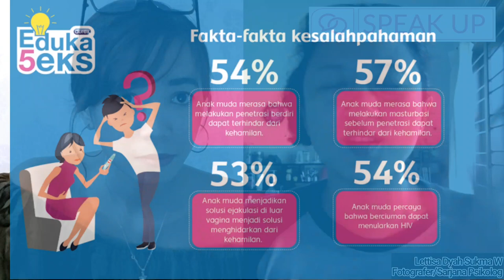Sex Education, "Kenapa Sex Masih Tabu?"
kali ini kita kembali kolabs bare g Fotografer Kece yang juga pernah kuliah psikolog di USA..
naah disini kita akan membahas kenapa sihhh sex itu masih tabu di Indonesia??padahal membahas sex itu juga penting loh gaess..
naah penasaran kan sama pembahasan kita??yuk simak videonya.. dan sebelum kalian nonton video ini..coba open ur mind dulu yaaa gaess..
ohyaa btw kalian juga komen2 atau menceritakan pengalaman2 atau unek2  kalian atau mau konsultasi sekalian di kolom komentar karena mungkin bakal kita bahas dan carilam solusinya